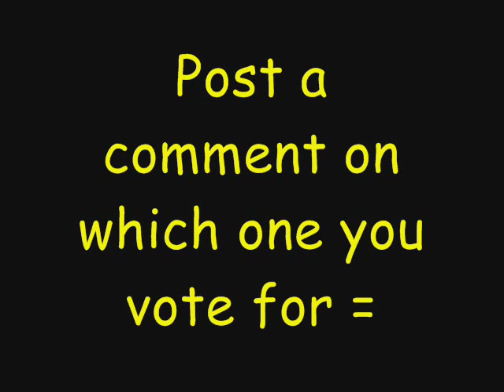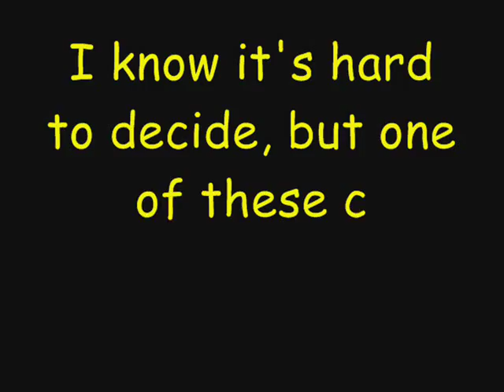Yamada Ryosuke vs Morimoto Ryutaro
Please post a comment on which one you think should win, the winner gets to meet Nakajima Yuto!!